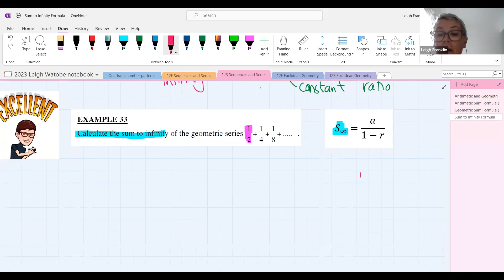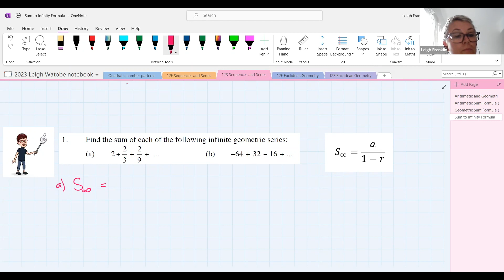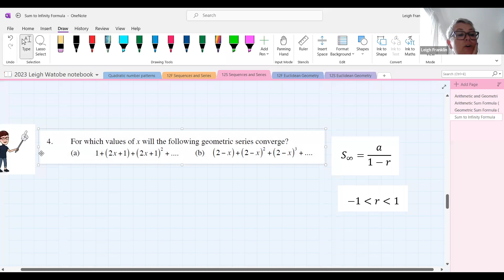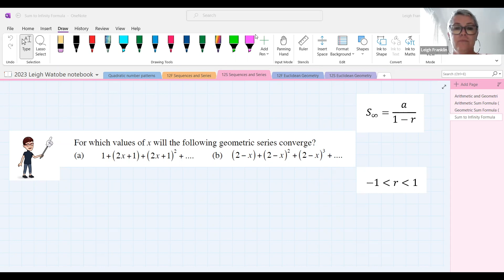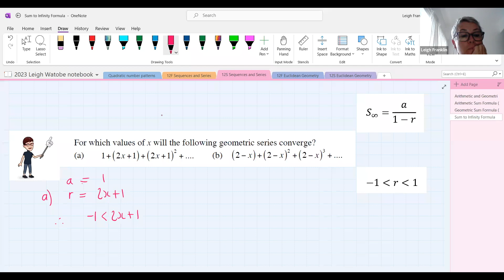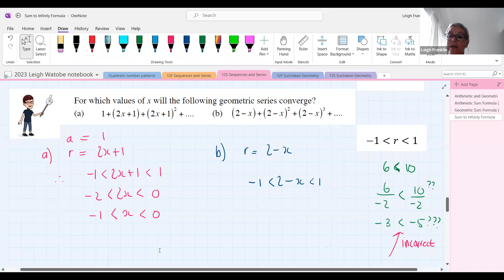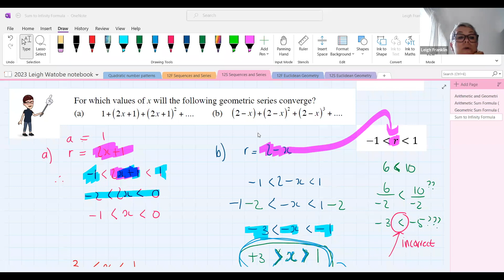Grade 12 - Sequences and Series (sum to infinity formula)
Grade 12 | sequences | series | sum to infinity formula | geometric series | converge | asymptote | diverging series | converging series |